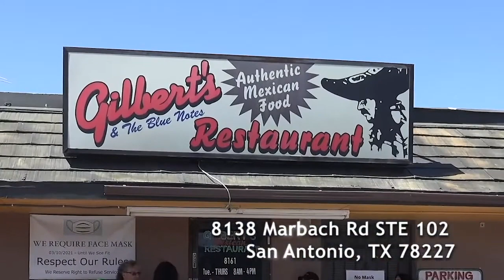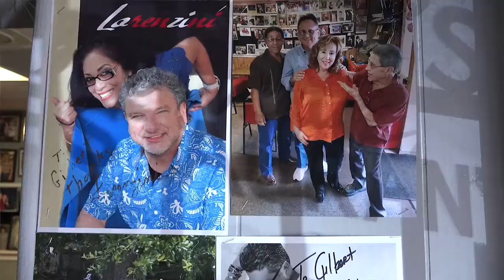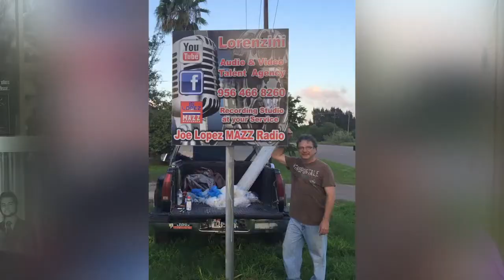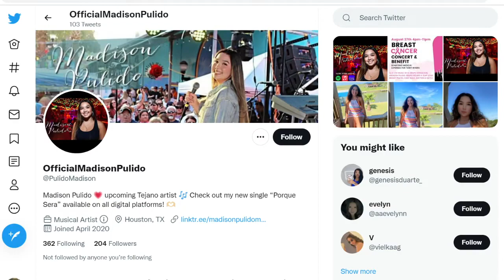PLMG Show with Lorenzo Lopez and Madison Pulido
Platinum Latin Mari G TV show. Mari G interviews Singer/Songwriter Lorenzo Lopez and Vocalist Madison Pulido.